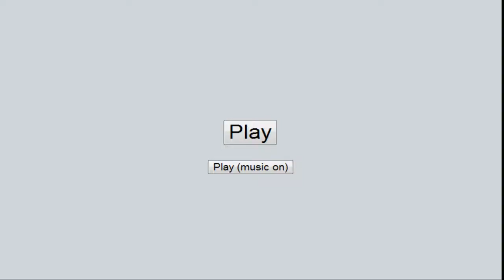Pokemon Online Battle #8 - vs. JeDi CuDi [BW2 OU]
Really been getting into OU as of late, but I'll try and mix up the tiers later on. Anyways hope you guys enjoy the battle. It was very close in the end! :D